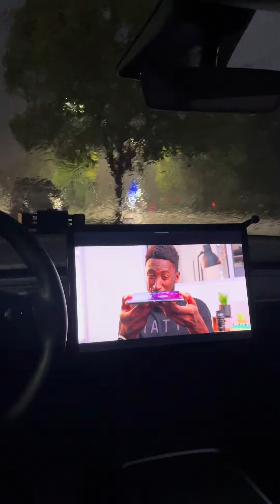Charging Tesla In Rain